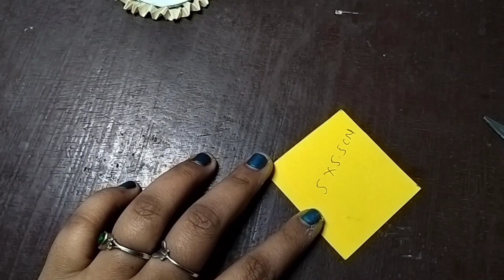How To Make Quilling Paper Arthanatheeswarar | Lord ShivaParvati | Quilling Figurine | Quilling Doll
This Video is about how to make quilling arthanatheeswarar.